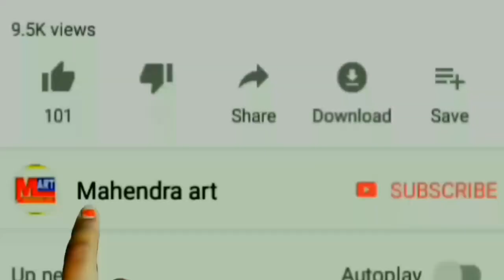Mahendra art , traffic rules school project,helmet sarkal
traffic sarcal, traffic rules
traffic niYamo
traffic rules, traffic rules in india, traffic rules images, traffic rules poster, traffic rules in delhi, traffic